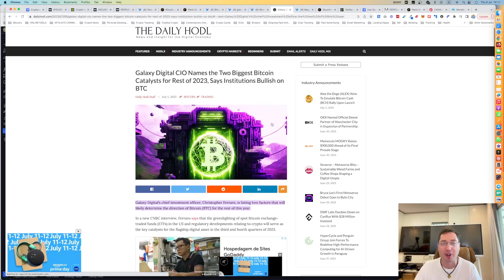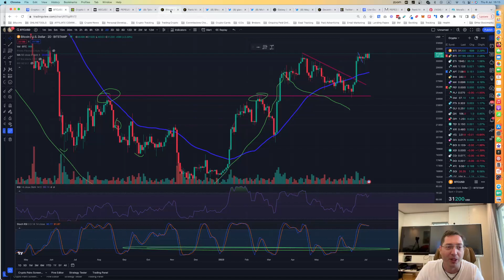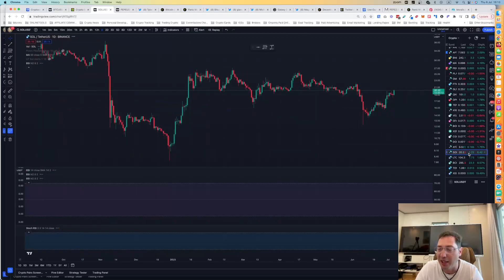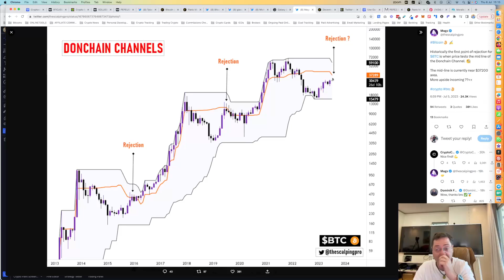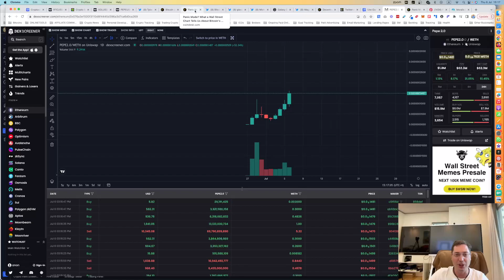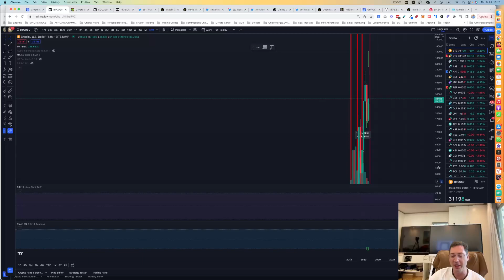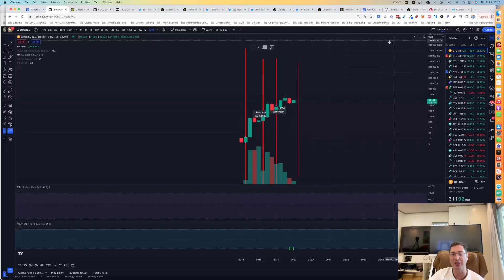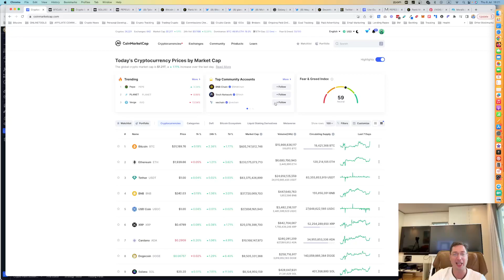BLACKROCK CEO: BITCOIN IS INTERNATIONAL ASSET!!! (VERY BULLISH BTC BREAKING OUT)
Blackrock CEO is touting Bitcoin as International Asset live on TV and Bitcoin Brean New High of 2023! Altcoins Are Pumping SOL Breaking out, Pepe 2.0, Why you are still not bullish enough?

Facebook (All rest are fake)
Instagram (all rest are fake)
Telegram: @vitaliydubinin (all rest are fake) ​